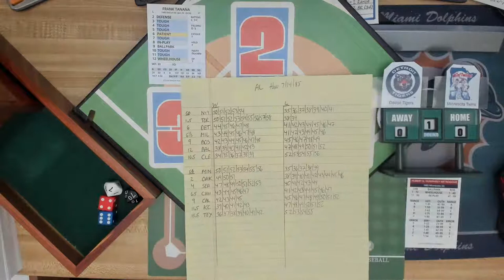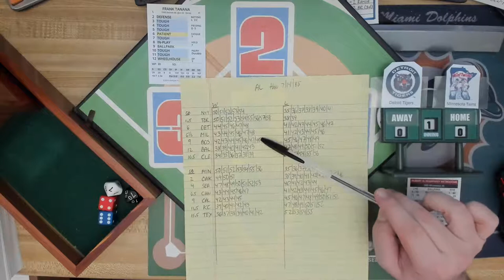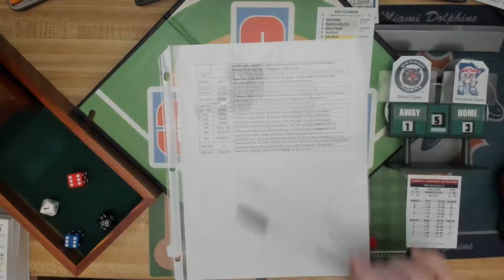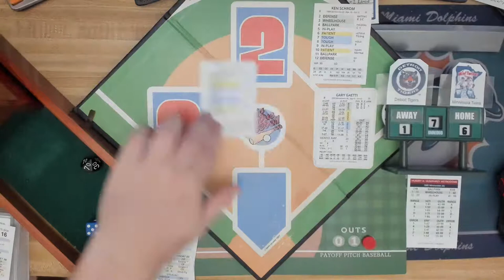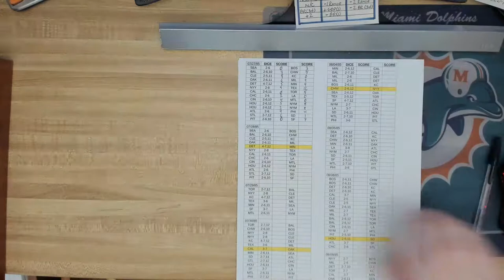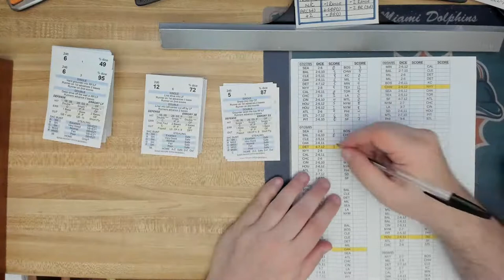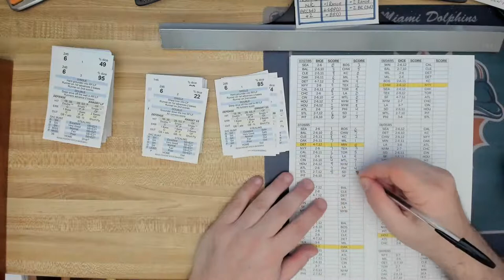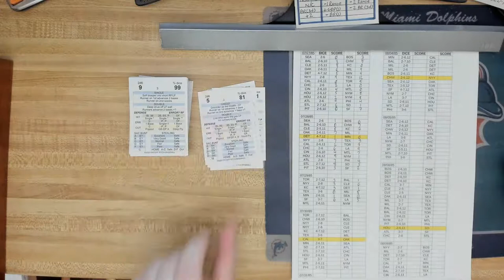POP 1985: 07/28/85. DET Tigers (48-47) @ MIN Twins (56-39)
[Hubert H Humphrey Metrodome]  Frank Tanana @ Ken Schrom